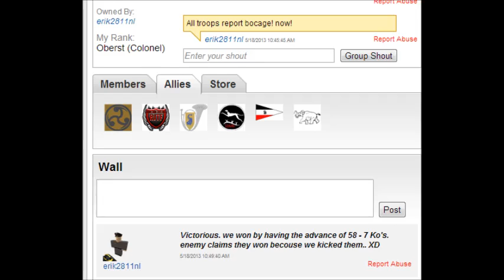The Legacy of Zacksisk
Zacksisk is now moving on. His modern warfare way of fighting moves on. He will go on. No one can stop him.